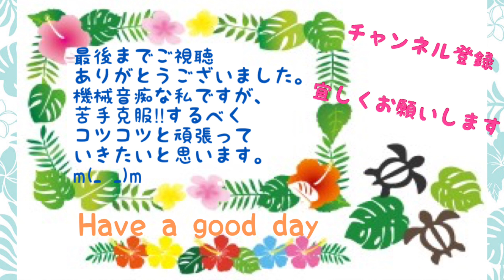【赤ちゃんとパパ】激し過ぎるスキンシップbaby play with daddy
娘とパパの日常の遊びの一コマです。
激し過ぎるパパのスキンシップ遊びに、とっても興奮して楽しんでいた娘でした。